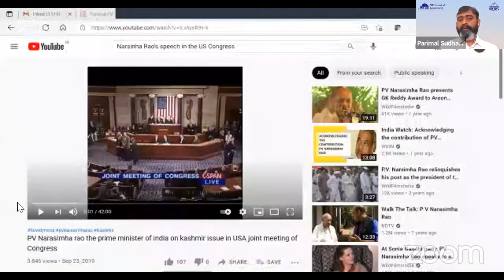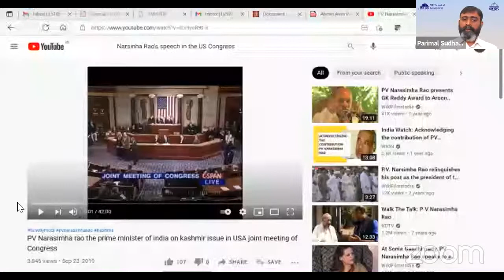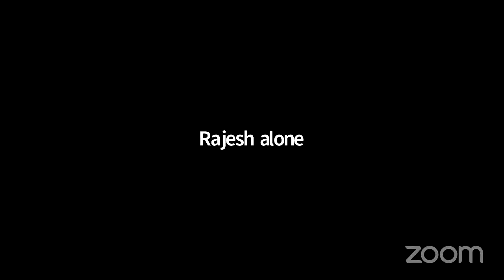Shri P V Narasimha Rao memorial Lecture - 2 - S B City College, Ngp - Dept of Pol Sc and Alumni Asso